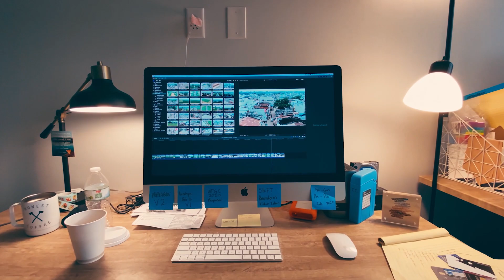Study COMPUTER SCIENCE in Ireland | Fees | Salary | Opportunities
My GUIDE about Moving to Ireland is ready for you.

The Guide will cover the following topics:
1. Before moving to Ireland
2. Covid restrictions
3. Find a Job
4. Find a place to Rent
5. Open a Bank Account. Banking
6. PPS Nr.
7. Prices. Cost of living
8. Transport
9. Education
10.  Meet new people
11.  Small but important details (documents, medical card, taxes, weather, mobile phone, citizenship information)

Another great perk is that if you purchase the 1st Edition of the Guide, you will receive the 2nd Edition for FREE!!! It will be based on your feedback and needs and will be released by the end of spring 2021.

Use this link to book STUDENT ACCOMMODATION via AMBER STUDENT:
Useful links:
CAO Office: